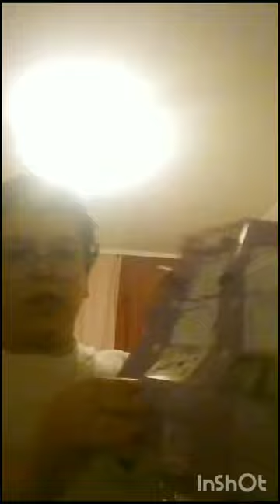12 мая 2024 г.